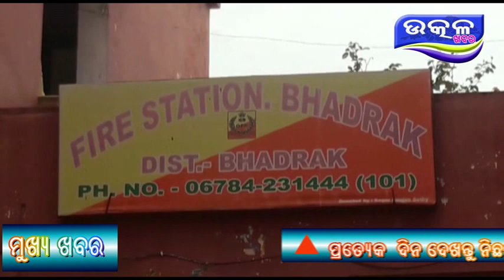'Cyclone in time of Covid': Amphan preparation amid pandemic Bhadrak- Ajira Odisha Utkal Khabara